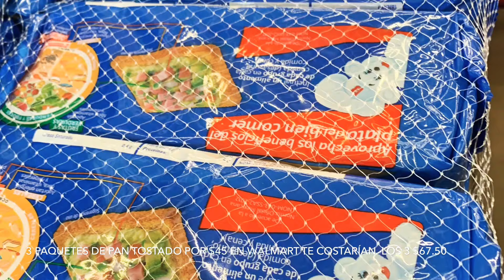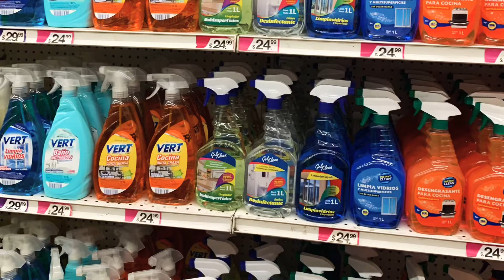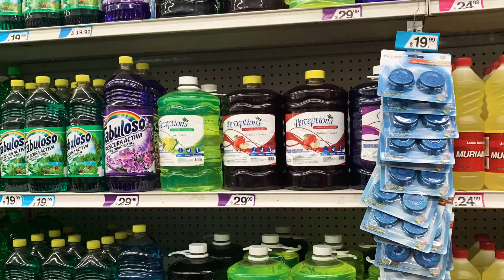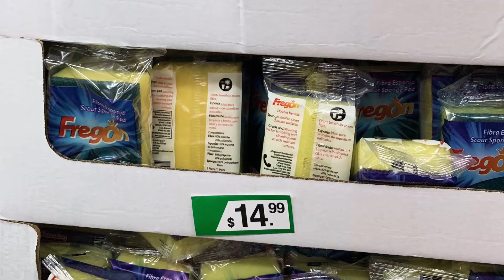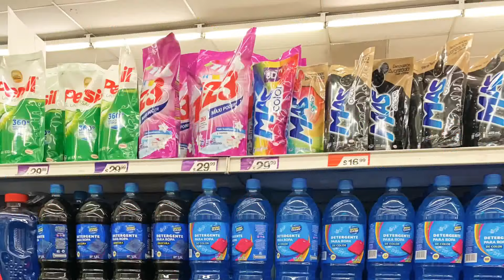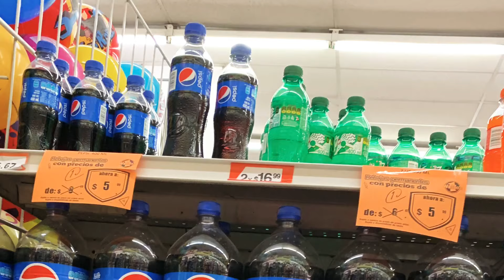Recorrido Waldos Abarrotes cazaofertas cazaofertascat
Les comparto el recorrido a Waldos, encontré ofertas desde $3.00 pesos.
El recorrido lo realicè en Waldos La Viga que se encuentra ubicada en:
Calz. de la Viga 1409, El Sifón, 09440 Ciudad de México, CDMX
😃Felices compras 🛍